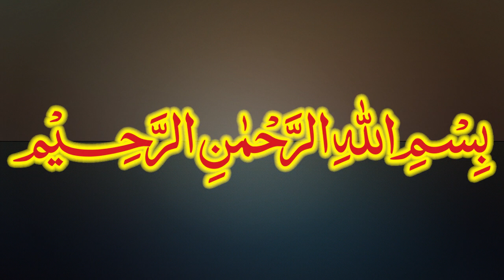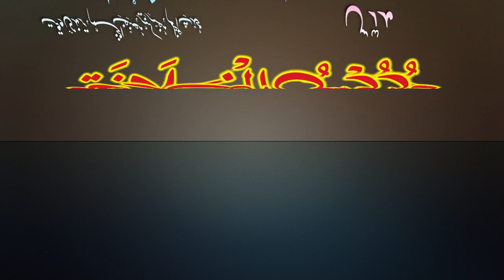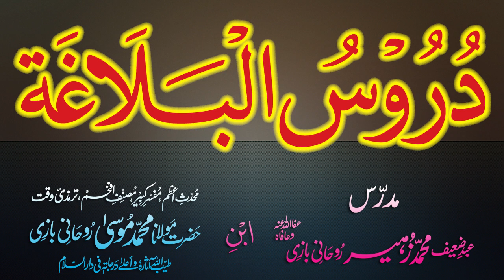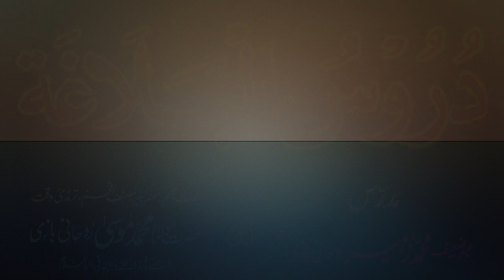Duroos-ul-Balagha Dars - 41 - page - 051 - by Maulana Muhammad Zuhair Albazi - 04/12/2012